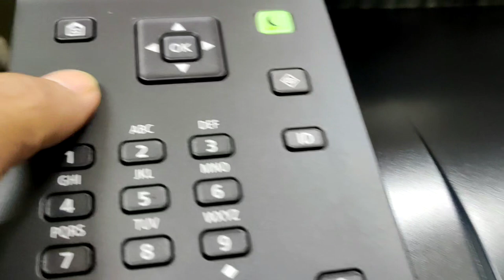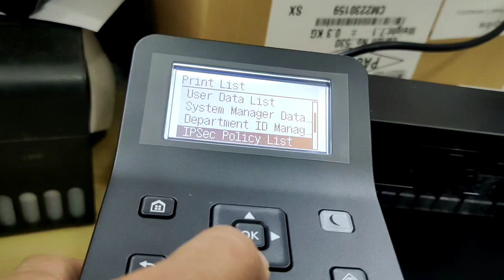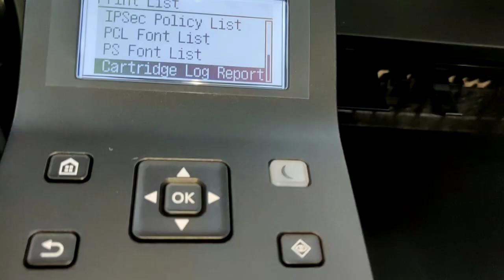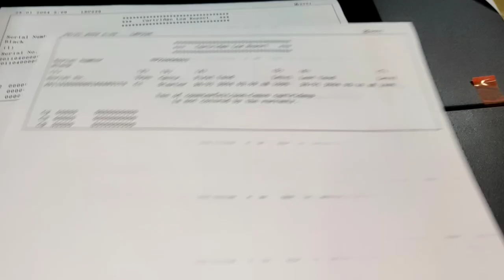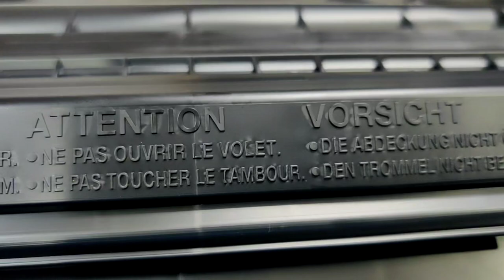Canon LBP226dw print quality toner cartridge problem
Canon LBP226dw print quality toner cartridge problem, this video shows how to checking print quality problem from the toner cartridge or printer hardware